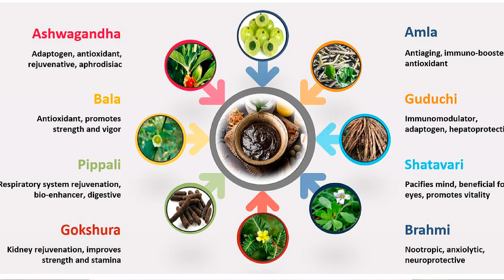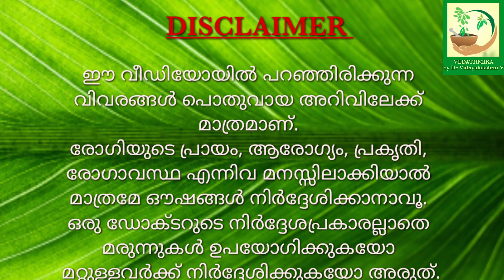Chyavanaprasam | ച്യവനപ്രാശം | സംശയങ്ങൾ മറുപടികൾ | Dr Vidhyalakshmi | Vedathmika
Chyavanaprasam

Vedathmika
Vadakkinal ayurvedics and Panchakarma center
Vengeri PO
Calicut 10